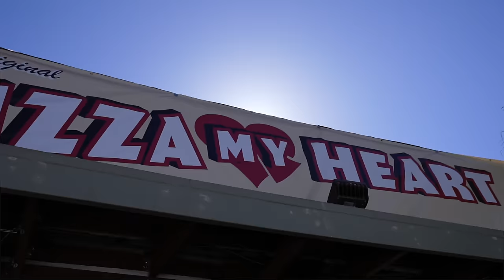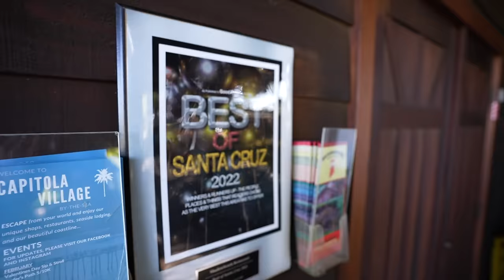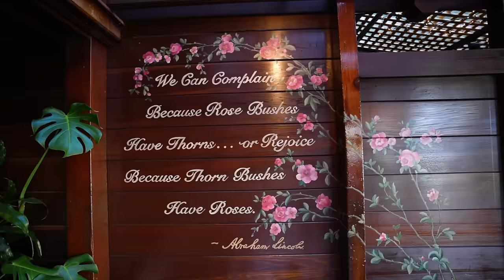Capitola. California's Colorful Italian Village & Secret Hillside Cable Car Restaurant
Capitola, California or "Capitola Village" By The Sea is the colorful town in Santa Cruz county where we’re exploring in this episode- we’ll wind through picturesque village, and take a hillavator to the beloved Shadowbrook restaurant.

amazon store